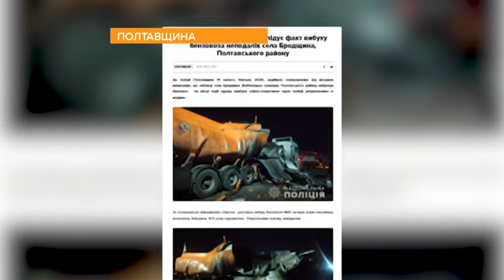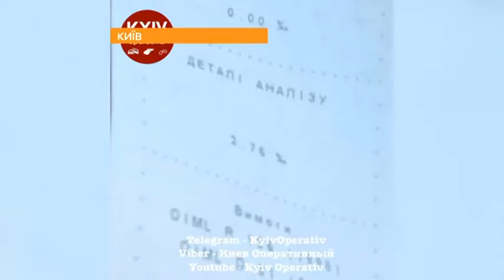PROSM DTR 15 02